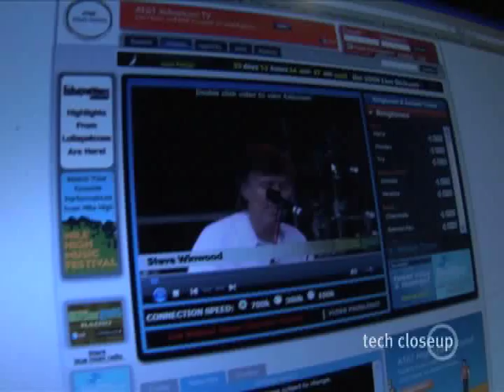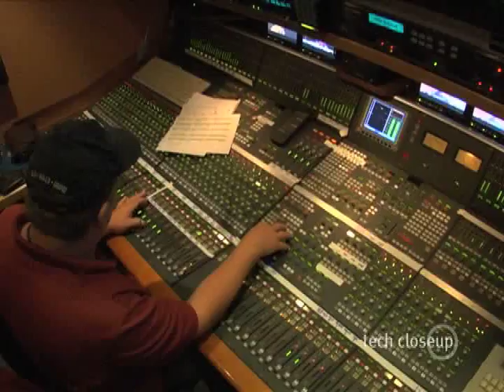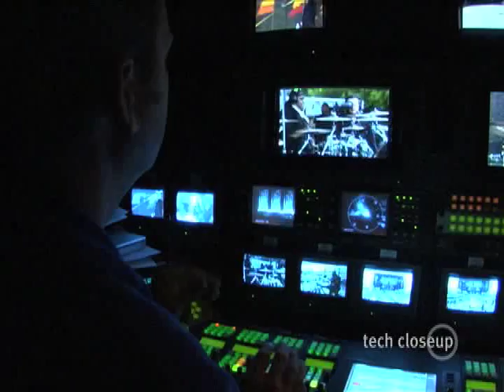MusicFest MPEG 4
From the Tech Closeup TV archive, a segment on the first mass-audience use of live music festival streaming technology.